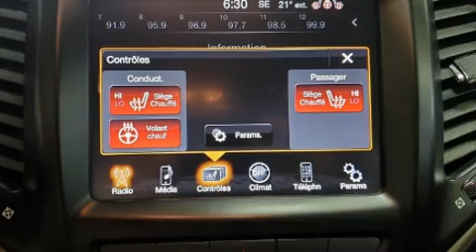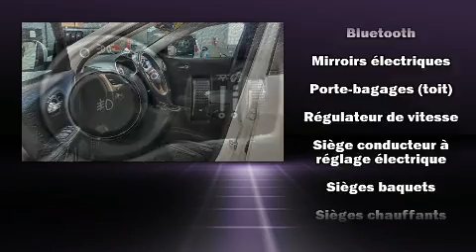2015 Jeep Cherokee NORTH 4X4 CAMERA BLUETOOTH MAGS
Attendez-vous toujours �� plus avec le Jeep Cherokee 2015. Affichant moins de 60 000 km au compteur, ce VUS 4 portes met la priorit�� sur le confort, la s��curit�� et son c��t�� pratique. Jeep a mis la priorit�� sur la commodit��, l'efficacit�� et le style en incluant: des phares �� extinction temporis��e, des lampes de lecture avants et arri��res, l'ouverture automatique de la glace du conducteur, un ordinateur de bord, un afficheur de la temp��rature ext��rieure, des si��ges baquets �� l'avant, et le t��l��d��verrouillage. Ses attrayantes roues en alliage s'harmonisent aux formes des ailes qui accentuent le caract��re sportif du v��hicule. Le r��seau de coussins gonflables inclut un coussin de protection des genoux du conducteur ainsi qu'un ensemble complet de coussins pour tous les passagers. Voici un v��hicule d'occasion certifi�� qui a pass�� haut la main le rigoureux processus de certification de Jeep, qui comprend une inspection rigoureuse en 125 points! Notre fiert�� se manifeste �� travers l'excellent service �� la client��le que nous offrons. Passez nous voir ou appelez-nous pour obtenir plus d'information.